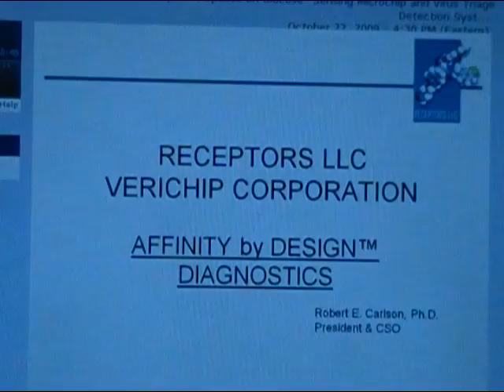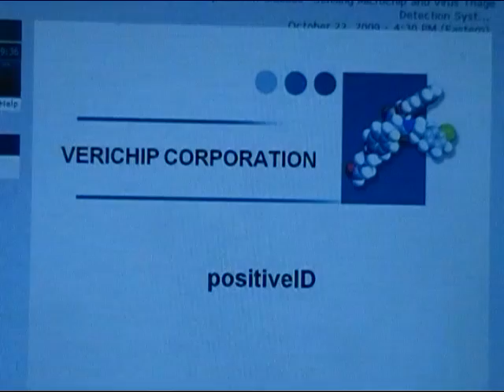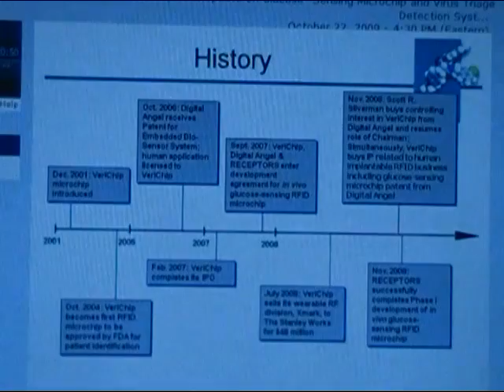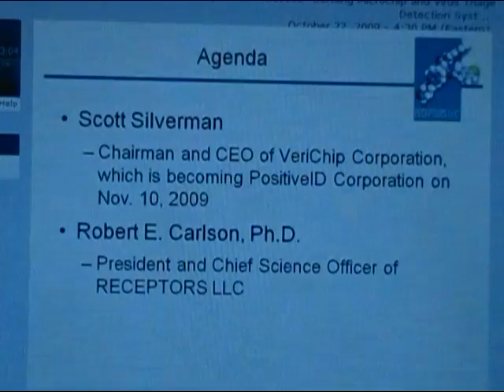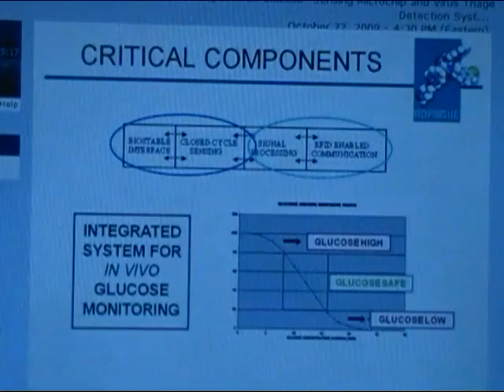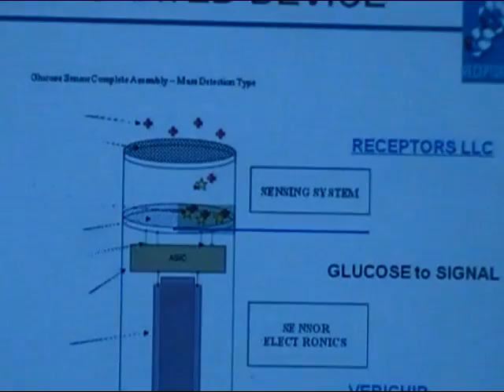veri chip webcast conference part 1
VeriChip Corporation and RECEPTORS LLC Unveil Development Details of Virus Triage Detection System for the H1N1 Virus and In Vivo Glucose-Sensing RFID Microchip.